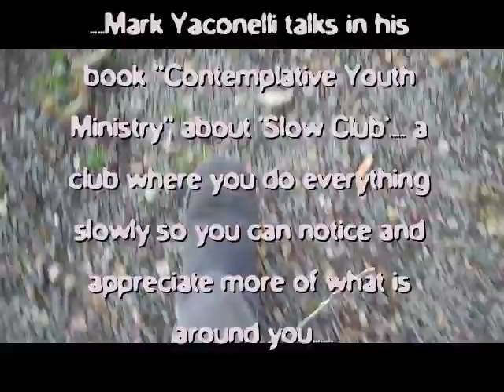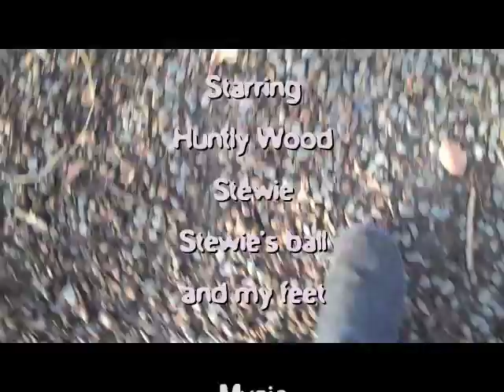Slow Club Walk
Mark Yaconelli talks in his book "Contemplative Youth Ministry" about 'Slow Club'... a club where you do everything slowly so you can notice and appreciate more of what is around you... here's some of the things I noticed on a recent 'Slow Club Walk'...